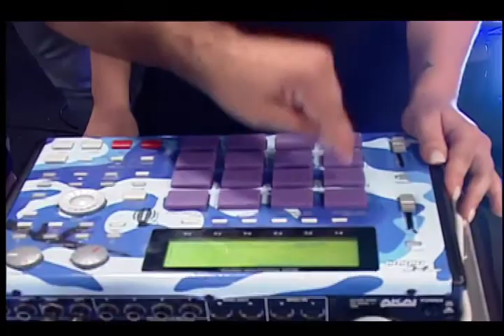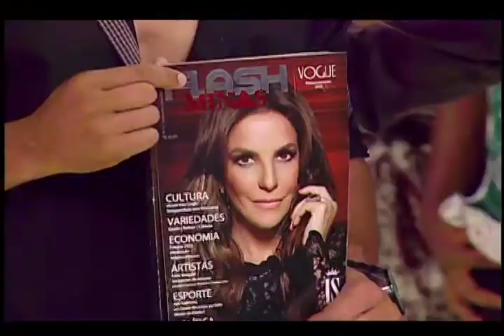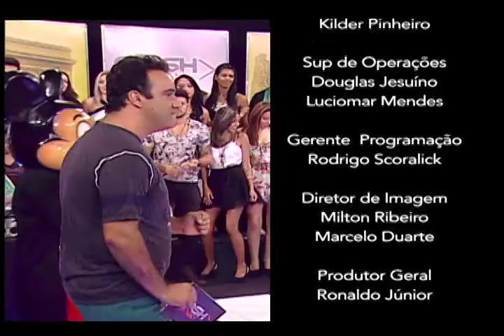Mc Yuri BH Programa Flash Minas SBT (Parte 4)